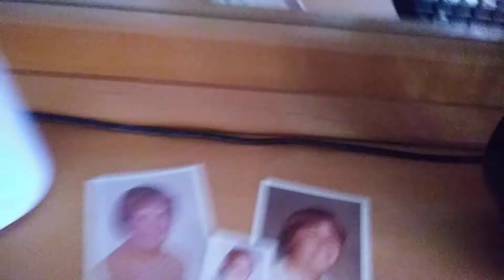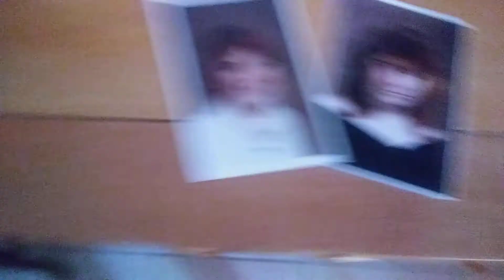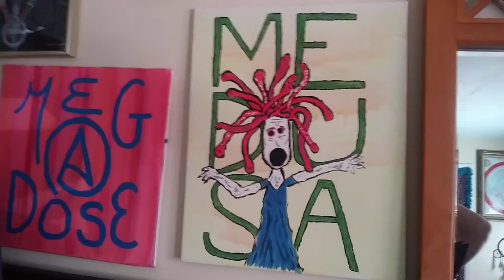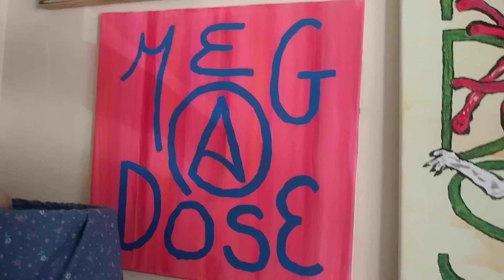Explaining Medusa and Megadose through my art.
I am taking back what the darkness took from me through art.
I hope you enjoy my art.